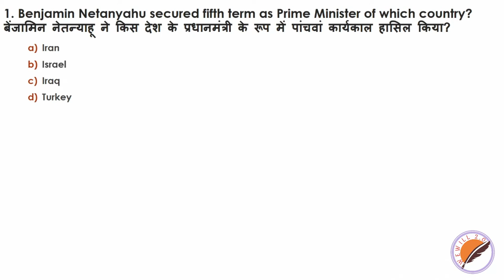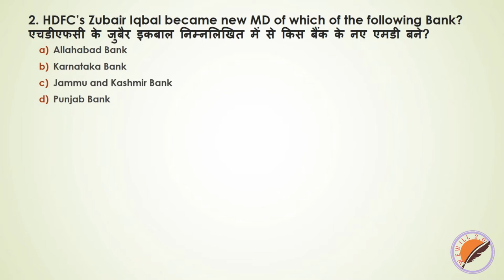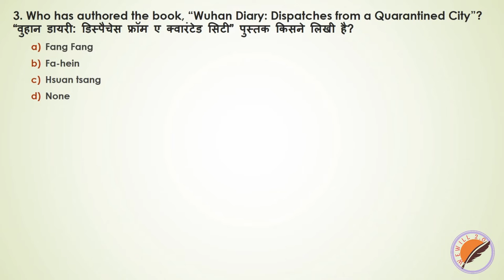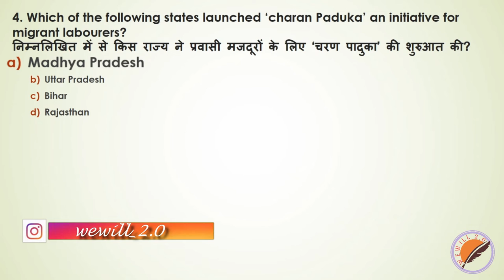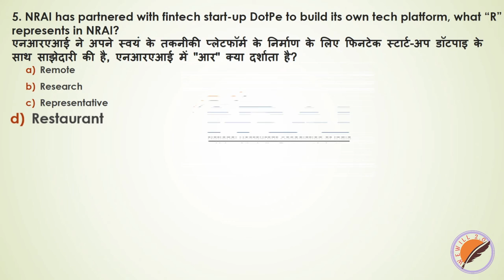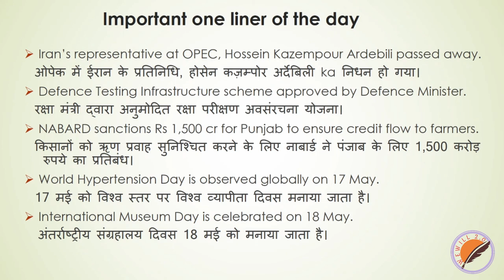19 May Current Affairs | Current Affairs in Hindi & English | Daily Current Affairs by WeWill 2.0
For Pdf go to Our Telegram channel "WeWill 2.0"
WeWill 2.0

19 May Current Affairs | Current Affairs in Hindi & English | Daily Current Affairs by WeWill 2.0

ABOUT VIDEO
Daily Current Affairs for all Exams  NTPC ,SSC ,Group D. This Video is Very Much helpful for those students who are searching for a channel which delivers Current Affairs in English so Here we Are with the channel you are searching for . And the best part of this video is the important facts we provide along with Important questions.